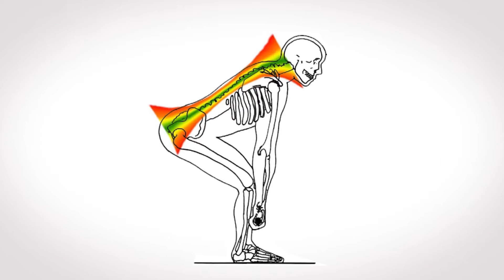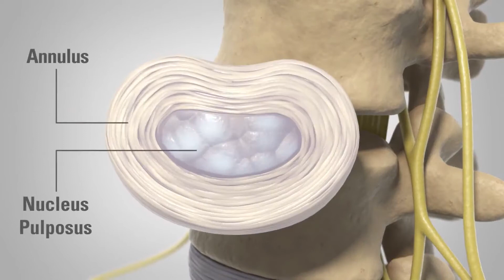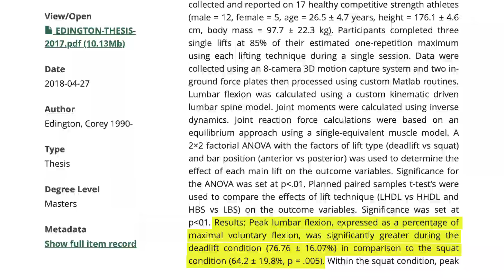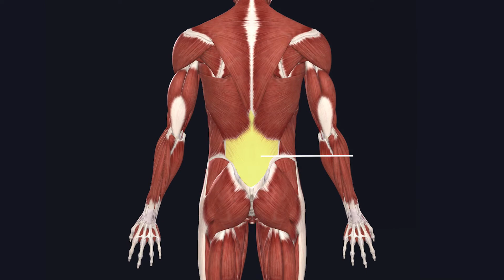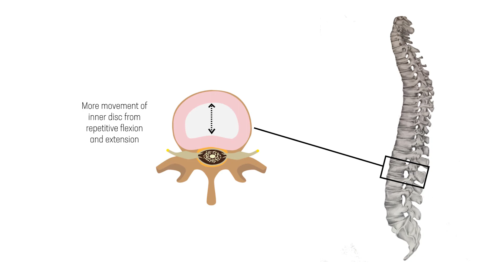Why lifting with bad posture doesn’t cause low back pain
Lifting with "bad posture" can sometimes lead to injury and sometimes not. This video explores the research behind deadlifting / weightlifting with a lumbar flexion (or a flexed back posture), disc herniations/bulges and back pain.

00:00 - Intro
00:58 - Neutral spine
01:58 - Disc herniation
02:50 - Lifting with a flexed back
04:00 - Low back adaptation
04:41 - Flexed back lifting for performance
05:31 - 4 tips & takeaways

For an excellent overview of the subject, check out the article by Greg Lehman and Louis Howe